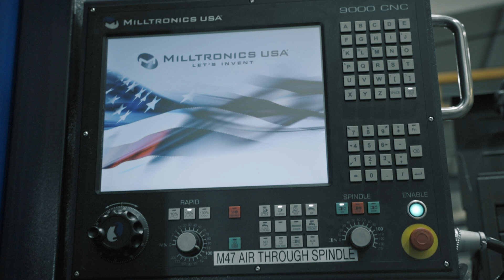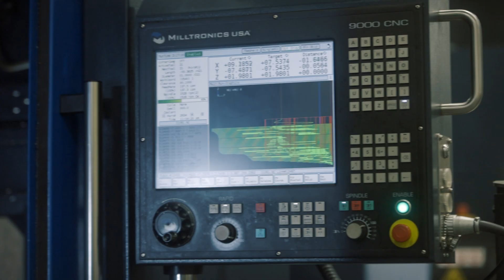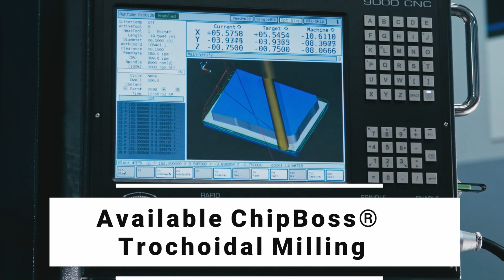Manitowoc Tool & Manufacturing Trusts in Milltronics CNC Machines: Customer Spotlight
Manitowoc Tool & Manufacturing relies on Milltronics CNC machines for custom metal fabrication, mold and die production and to machine parts for the automotive industry.

Over the years, Manitowoc grew from a small machine shop with limited manufacturing equipment to a 200,000-square-foot shop with a plethora of machines to meet the varying needs of their customers.

Milltronics machining centers are among Manitowoc's most trusted equipment because of their efficiency and reliability. Manitowoc does most of their programming on the conversational control, which is easy for machinists to learn and use and allows them to make changes on the fly directly on the mill or lathe. Manitowoc noted how their tool and die makers can do the dimensioning and make a part without having a print or relying on programmers. The shop also highlighted the Milltronics Chip Boss feature, which reduces the time it takes to machine out pockets and different geometries.

"Bulletproof" and "maintenance free" is how Manitowoc described Milltronics machines. That kind of durability allows Manitowoc to spend less time troubleshooting and more time manufacturing. Quality you can rely on — that's what keeps shops like Manitowoc investing in Milltronics CNC machines time and time again.

You can learn more about Milltronics CNC machines by visiting our